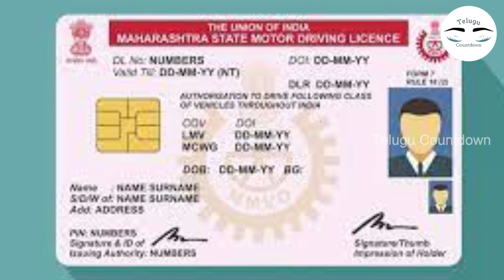డ్రైవర్ కావాలి | Salary 35000 Rs | Online job, driver job, Factory job, Helper | TCD JOBS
Watch; డ్రైవర్ కావాలి | Salary 35000 Rs | Online job, driver job, Factory job, Helper | TCD JOBS